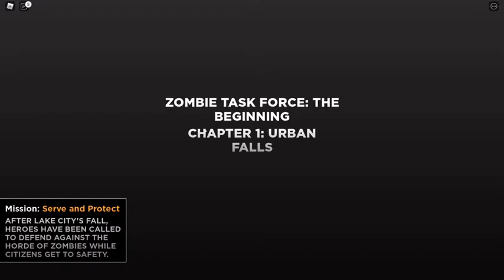Roblox games to play 10 min preview #11 - Zombie taskforce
I often do not know which game is good or bad to play on Roblox. I have decided to play them all for about 10 min and than see which ones are worth playing, Zombie taskforce